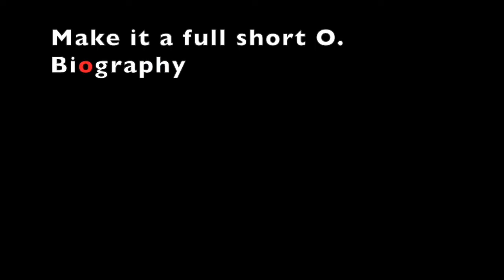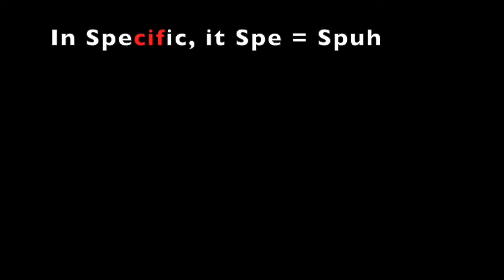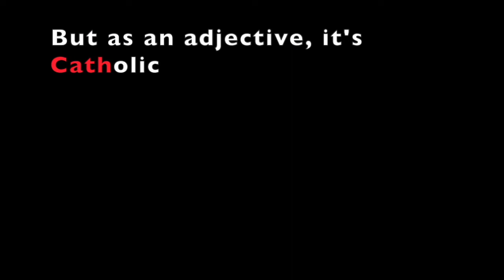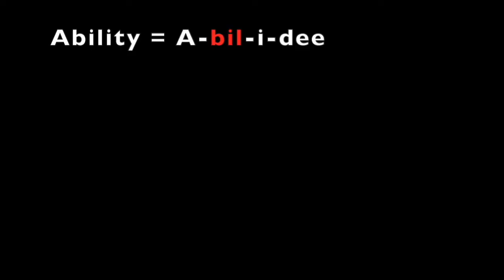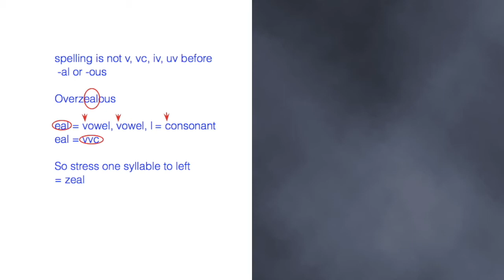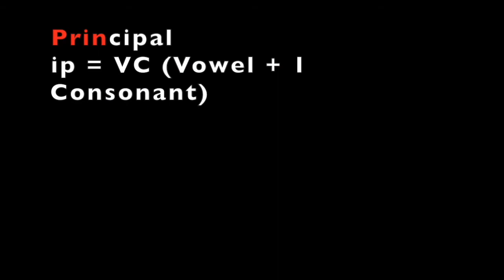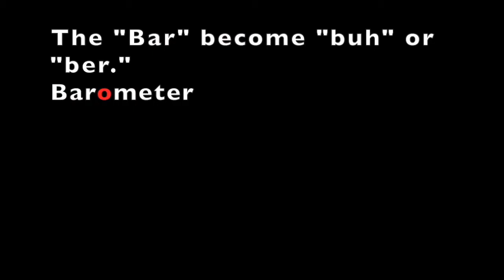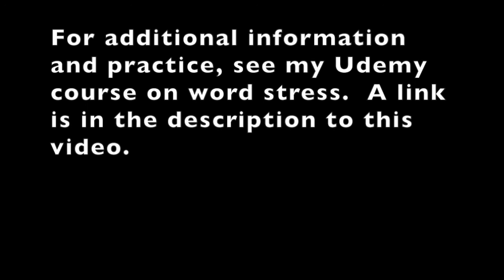Suffixes that shift stress one vowel to the left: Part 2 of 2.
This is part 2, showing more suffixes that shift stress one vowel to the left.  This is one section from my Udemy course on Word Stress, where you'll also find repetition audio to practice this lesson.

Register for my FREE monthly Zoom office hours on the Learning Resources page and receive live feedback and correction.